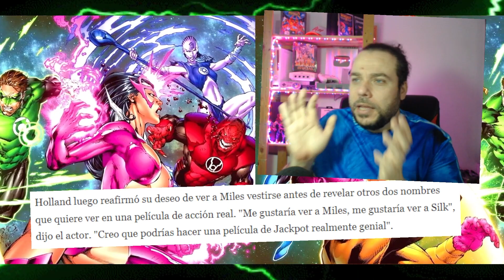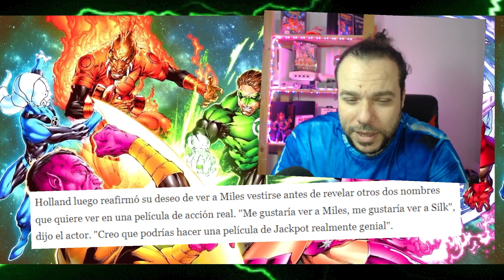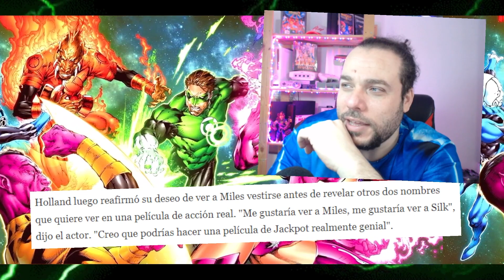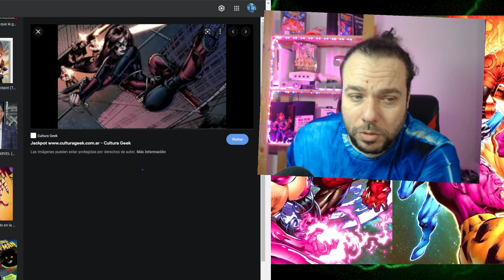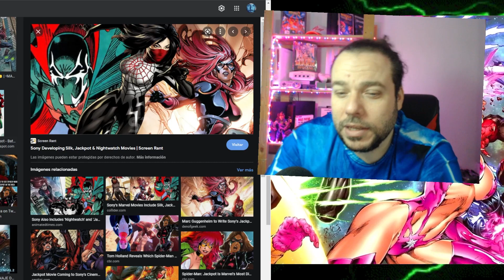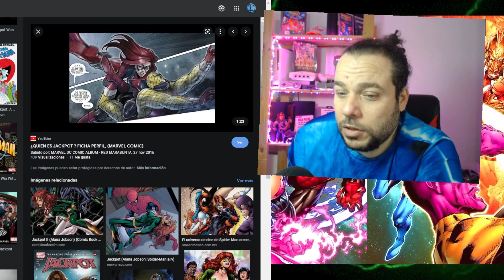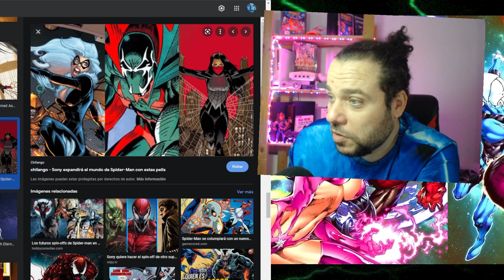🔥SONY OBLIGA A TOIM HOLLAND A HABLAR DE JACKPOT! EL SPIDER-VERSE SE VA A EXPANDIR MUCHO